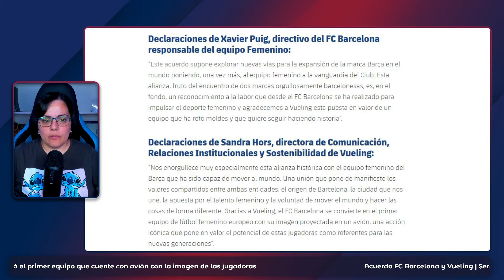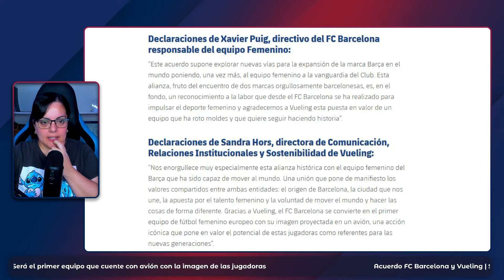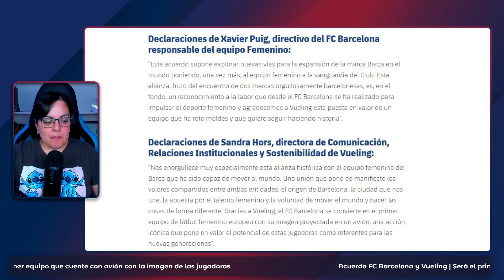✈️ PRESENTACIÓN AVIÓN FC BARCELONA FEMENINO | VUELING 🔵🔴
Hoy ha sido la presentación del avión que se encargará de llevar a las jugadoras del primer equipo del FC Barcelona Femenino.

Me presento soy Susana, Catalana afincada en Cádiz y muy culé!
El objetivo de este canal es intentar dar visibilidad a las jugadoras del FCB , creo que a nivel informativo y visual no están valoradas como deberían.

Intentare analizar, compartir e informar de todo lo relacionado con el FCB Femenino.
Espero poder formar una gran familia en esta plataforma, basada en el respeto y la igualdad!

#1️⃣ en diseño y personalización al mejor precio 🔝💲